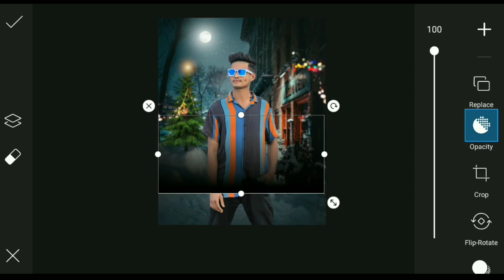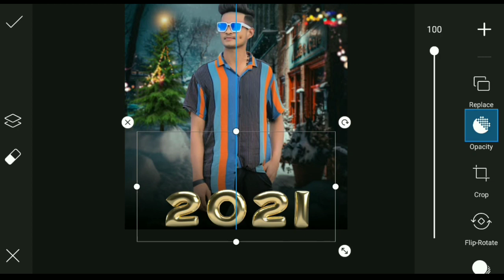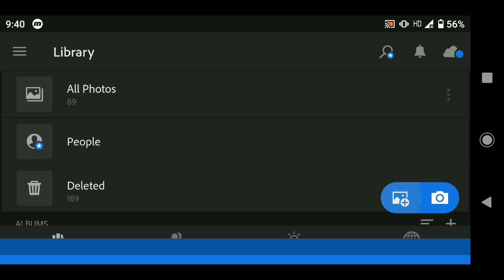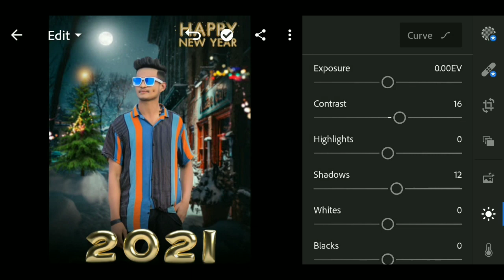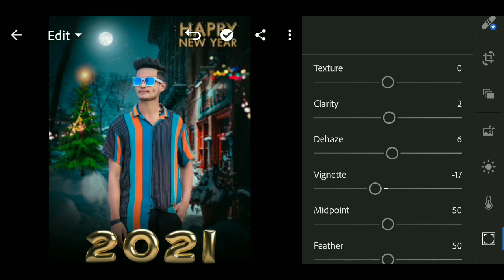Happy New Year 2021 Photo Editing In PicsArt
Happy New Year 2021 Photo Editing || New Year Photo Editing || New Year Photo Editing PicsArt 2021

Happy New Year Photo Editing || New Year Photo Editing 2021 || Picsart New Year Photo Editing

     ‼️‼️‼️Hello Guys‼️‼️‼️‼️

1) PicsArt photo editing
2) Instagram Viral Photo Editing
3) Snapseed Photo Editing
4) PicsArt Background Change Photo Editing
5)Viral Editing
6) Stylish Photo Editing
7) Background Remove
8) Photo Editing
9) Vijay Mahar photo editing
10) Creative photo editing
11) Manipulation Photo Editing
12) Dusre ki photo pe apni gardan kaise lagye
13) Kisi ke bhi photo pe apna chahra kaise lagye
14) Add To Face
15) Christmas Photo Editing
16) New Year Photo Editing
17) Happy New Year
18) Happy New Year Photo Editing
19) PicsArt New Year Photo Editing
20) New Year Photo Editing PicsArt
21) 25 December
22) Happy New Year Photo Editing Manipulation